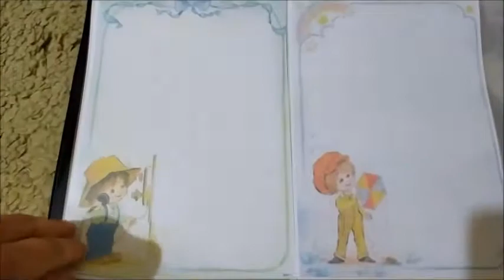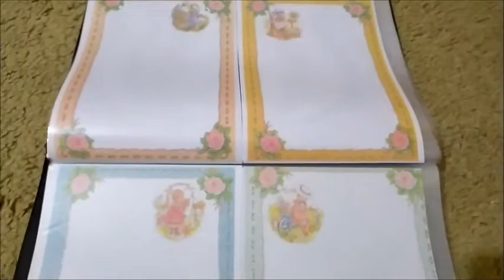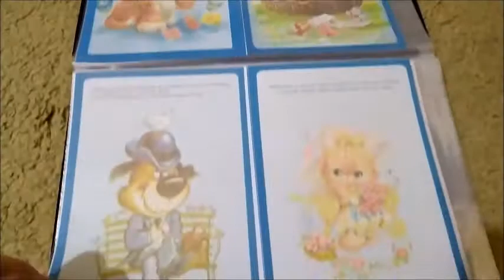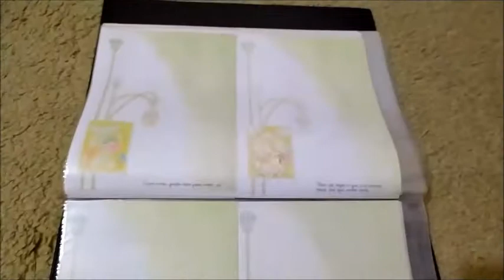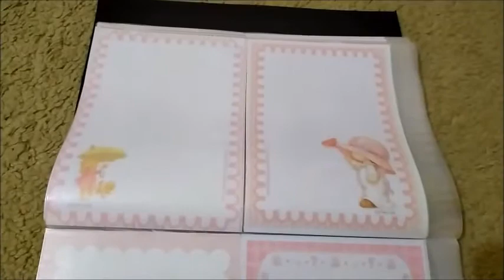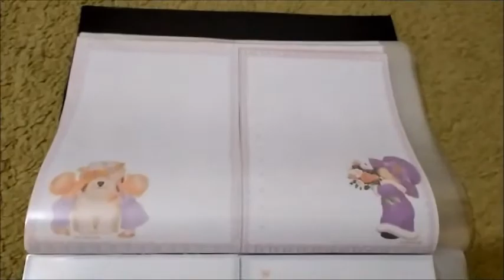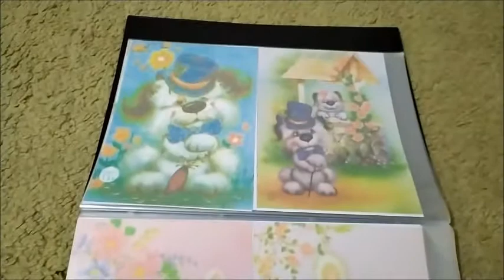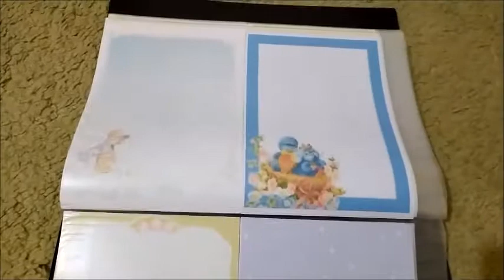MINHA COLEÇÃO DE PAPEL DE CARTA ANOS 80/90 Parte 2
Segunda parte do vídeo da minha coleção de papéis de cartas que eu mesma imprimi da internet